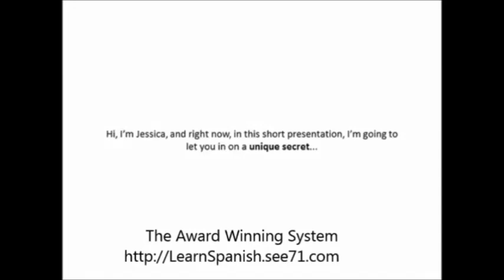How To Learn Spanish Language Quickly the second most spoken language in the world